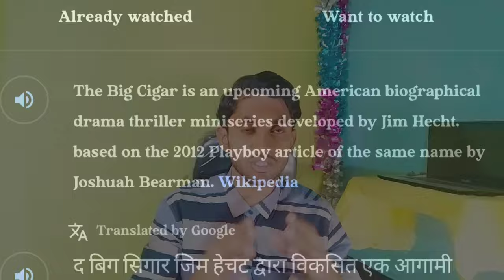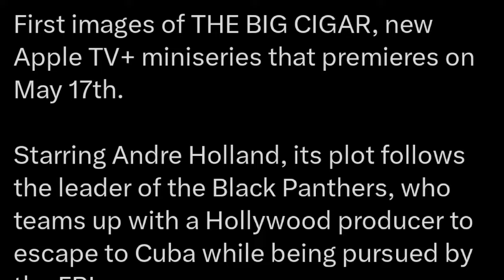The Big Cigar Series Trailer 2024 | Apple Tv